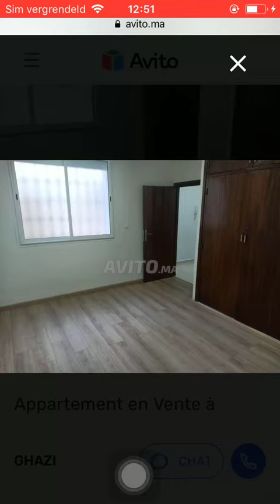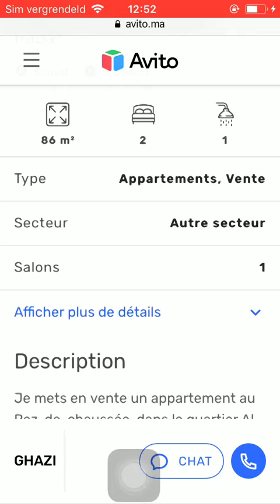House for sale Casa Blanca #385, Huis te koop Casa Blanca, Maison à vendre